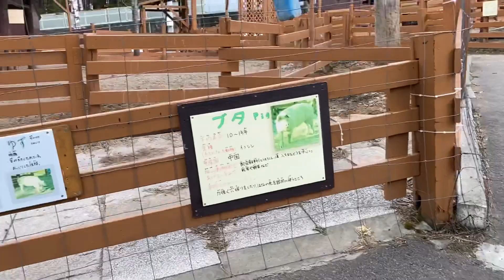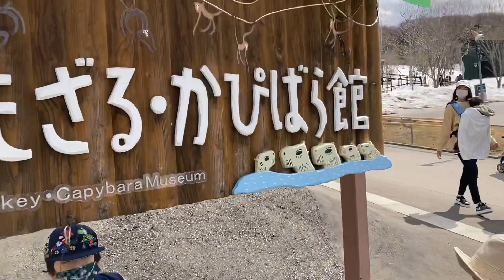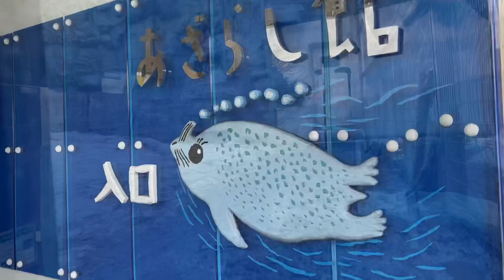旭山動物園後編 ライオンと仲良しのトラ カピバラ チーターの肉球 アザラシ